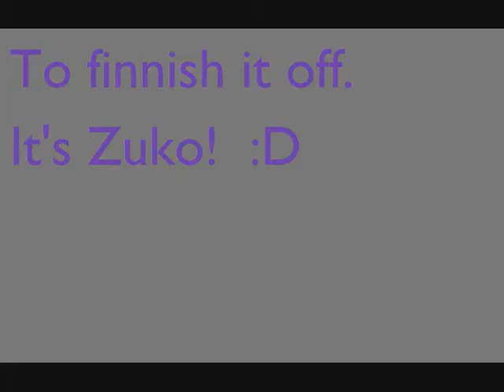Zuko Time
More lame then Hermione time, better music then Firestar likes his ipod, can it be, it is, it's Zuko Time!  Yay! (caution this m video is retarded)